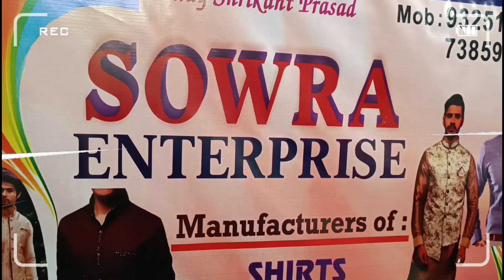कुर्ता पजामा खरीदे डायरेक्ट मैन्यफैक्चर से😎/Kurta Pajama Manufacturer in Mumbai / Sowra Enterprise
Shop name : Sowra Enterprises (Premium Shirts & Kurta)

BK 448 , B R No-12, Navjivan Bank,
Near Siru Chowk,
Ulhasnagar 421002.
Mumbai

Below Is All Our Playlist Watch Now 💎

This channel Owned by Shoaib khan and Yunus shaikh.